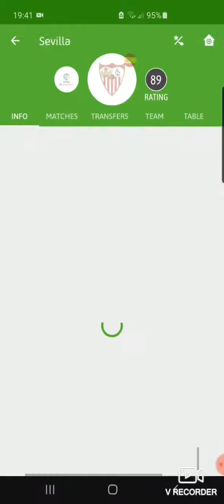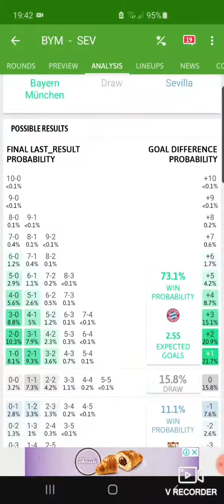Bayern Munchen Vs Sevilla Prediction!!! UEFA SUPER CUP FINAL.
Football Predictions!!